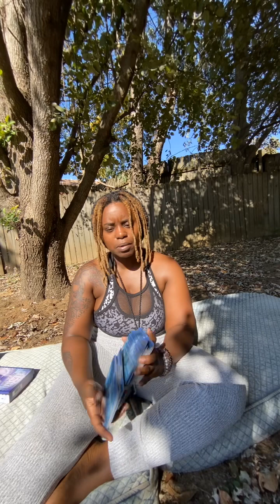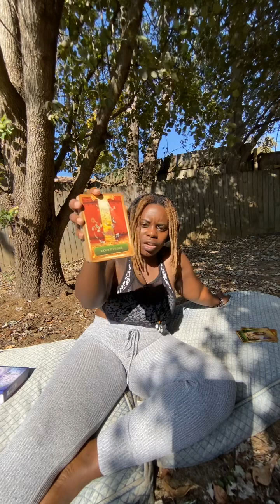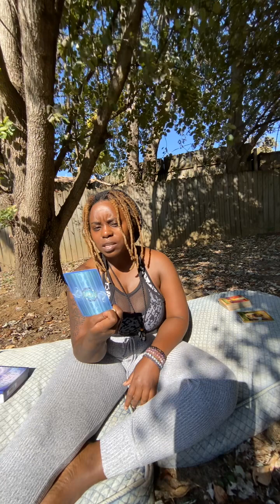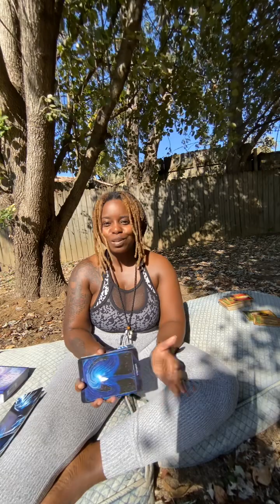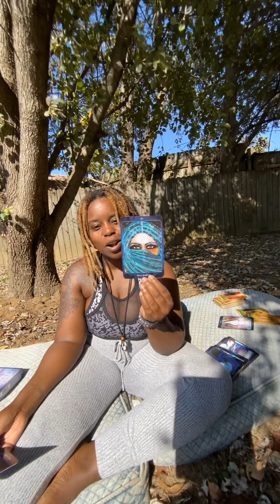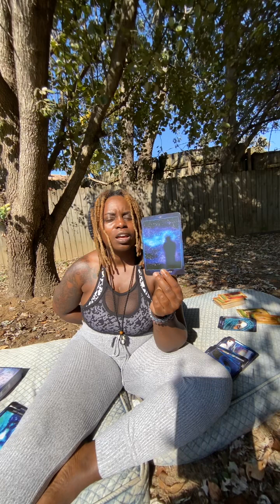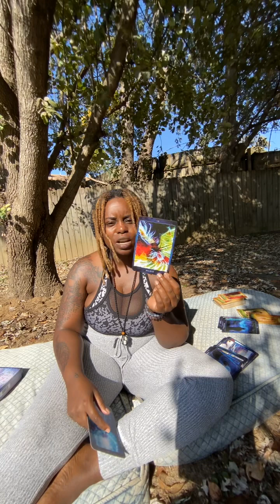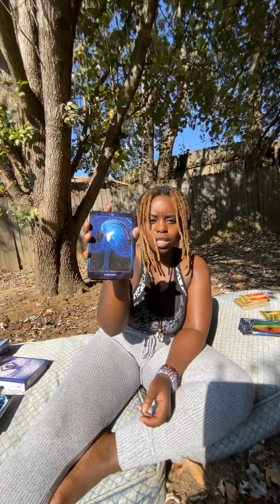Pisces Rdg: Lower Chakra Health Opens the Door to Value…Increased Self Worth & Stability Evident in…